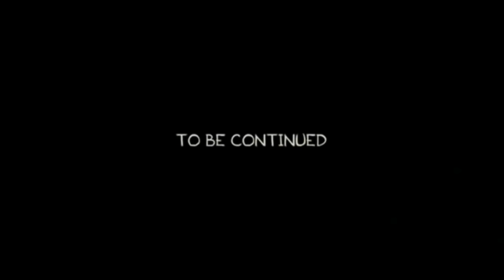NP JEY SALE AL RECATE (NINJA PART 2).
HAY MI MADRE MI GENTE SI LE ESTA GUSTANDO COMENTA AQUU ABAJO 👇  QUE TAL TUBO ESTA COMPARTE PARA MAS VIDEO .